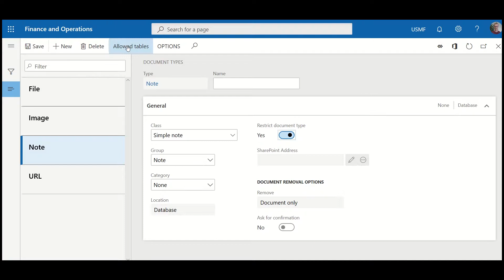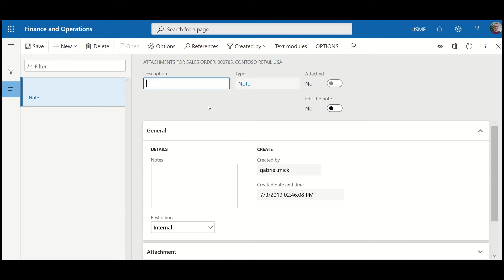Würth Phoenix launches Trade+ on the Microsoft App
The Trade+ document handling & text module is now available on the Microsoft Appsource. The restriction feature is an important add-on to the Microsoft Dynamics 365 ecosystem to ensure accuracy and consistency in information provisioning.